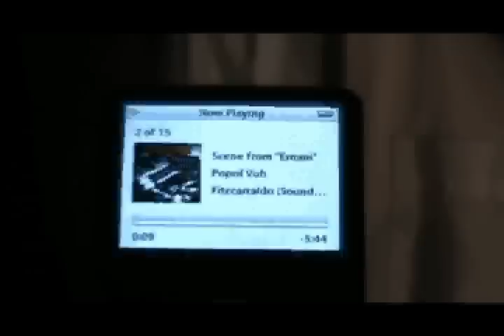Bathtub Fitzcarraldo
Obsession meets a bathtub in Brooklyn